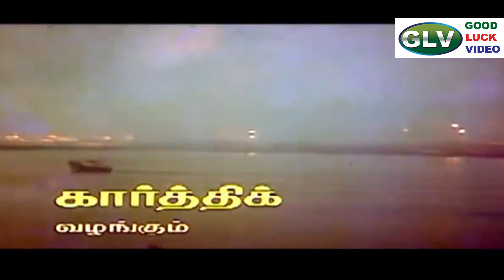சந்திரரே சூரியரே பாடல் | Karthik ,Bhanupriya | Adithyan Evergreen old songs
Starring : Karthik ,Bhanupriya
Song : Chandirare Suriyare
Singer : K. J. Yesudas